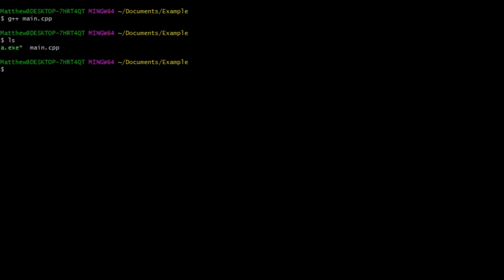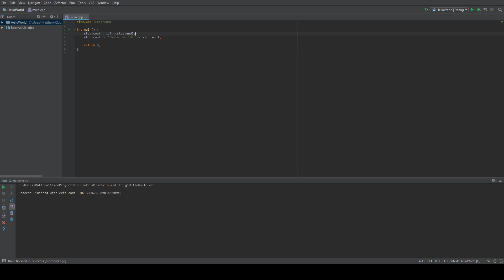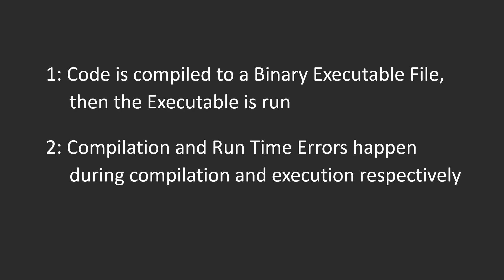Software Training 1 - 07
This is the seventh video for week 1. In this video we'll cover:
* What the "Run" button in our IDE's actually does
* Introduces the GNU C++ compiler (g++)
* The difference between compilation errors and runtime errors